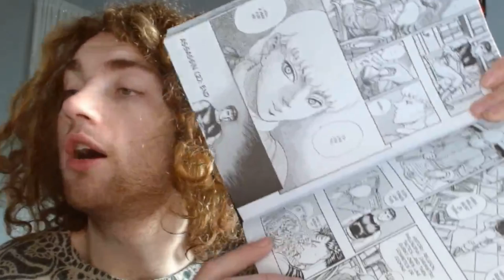Murder (Blazed Berserk Part 35)